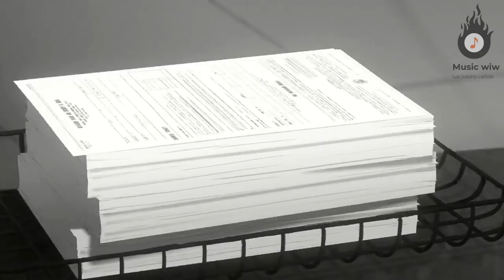amor a primera vista [Animation Músic wiw Historia sin final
la  canción es de Piter G historia final
aquí le dejaré el link de la música